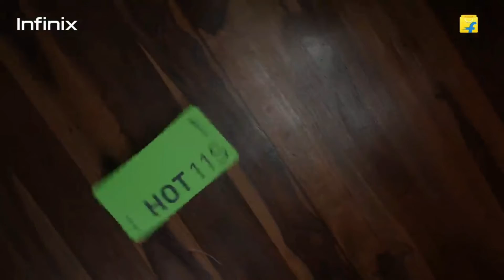Infinix Hot11s bangla review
50mp Camara Infinix Hot11s under ₹10,999only
Full Specifications, indian price,⚡⚡